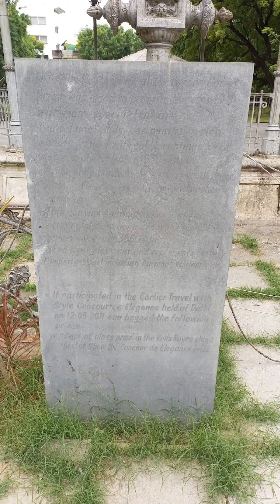Vehicles and Carriages of the Nizam (I apologize for the light reflections)